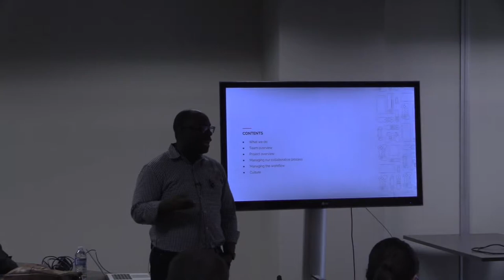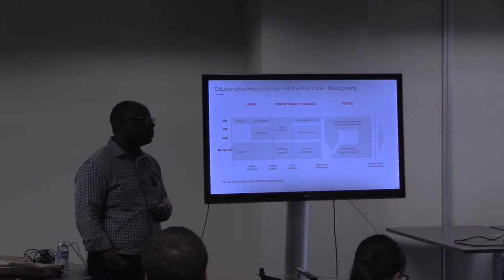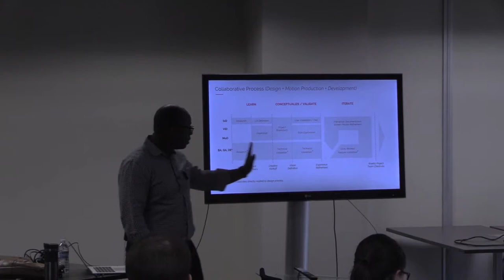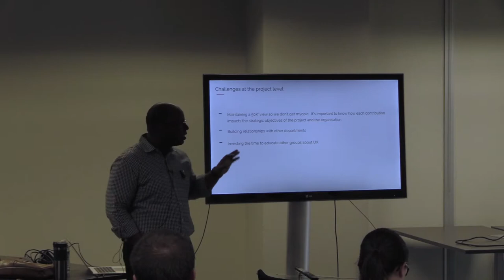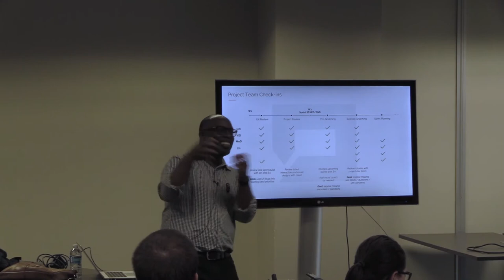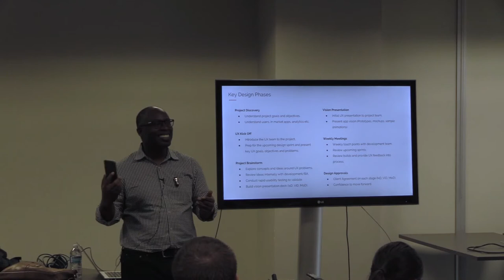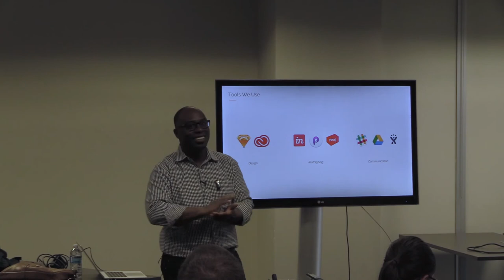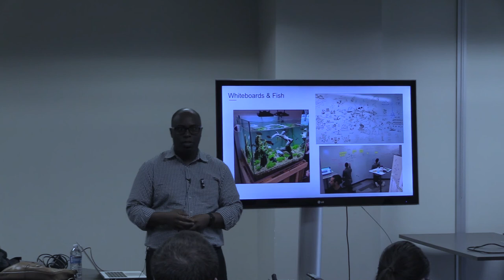Dominira Saul - The Management of UX Projects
Dominira Saul, Director, UX, You.i TV

The management of UX projects has some inherent challenges, such as setting goals and milestones, preparation and management of budgets, division of labor, managing multiple people within a single UX project and delivering to client expectations.

We will explore some of these issues and address how they can be dealt with through the use of case studies.

Dominira Saul has been a leader, a champion, an advisor and an advocate for user centred design for over 20 years. He has been a consultant, educator, speaker and currently leads a team of 25 UX designers and researchers at You.i TV.